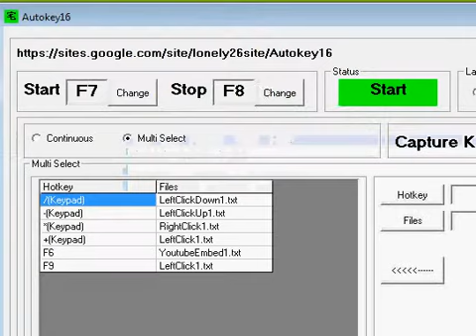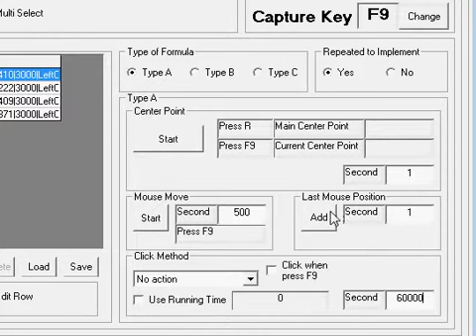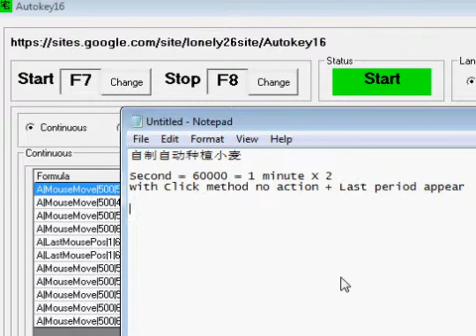Autokey16 With Farm Game Auto Collect